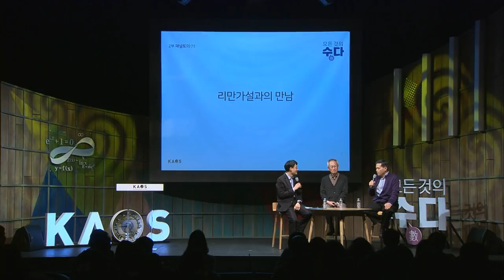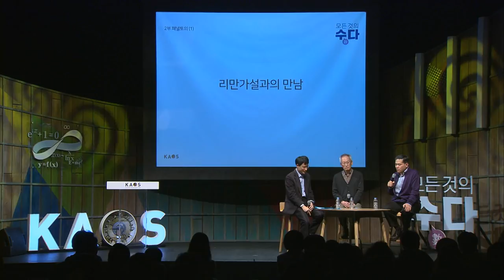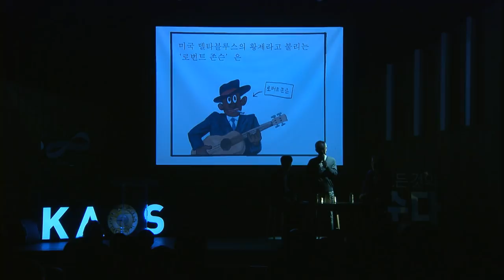[강연] 수학역사상 가장 유명한 난제 리만가설 (4) _ by기하서 | 2018 봄 카오스 강연 '모든 것의 수數다' 3강